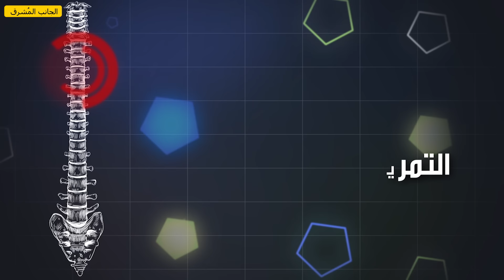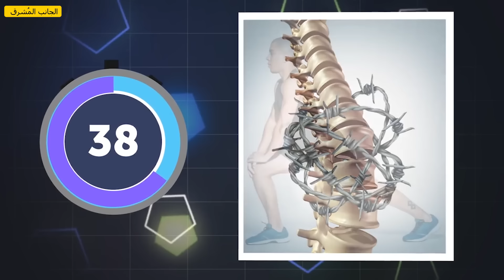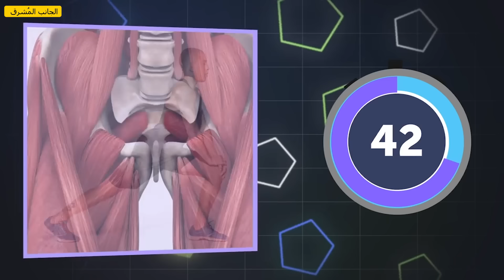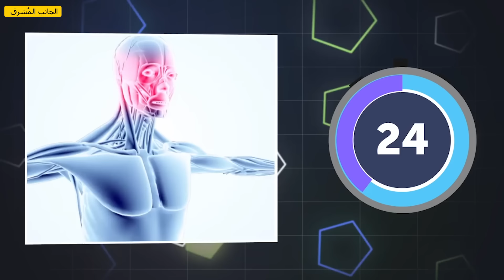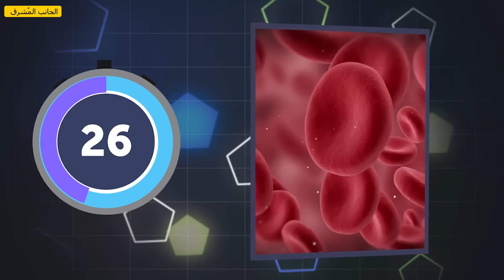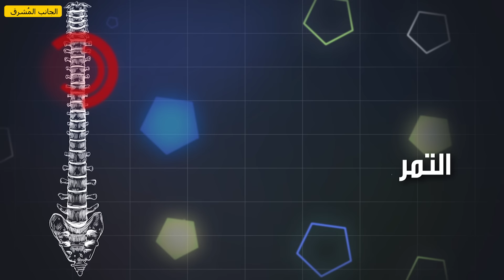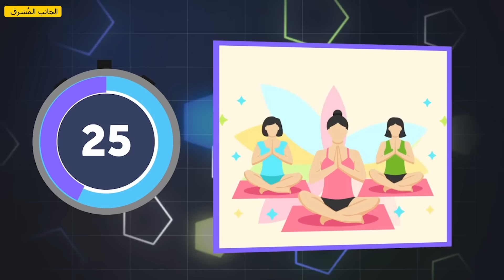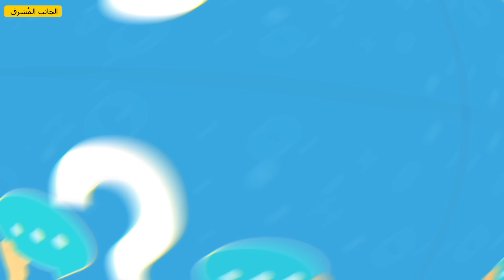٧ تمارين لتخفيف آلام الظهر بسرعة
كيفية تخفيف آلام الظهر في 10 دقائق. آلام الظهر  مشكلة صحية شائعة جدًّا تفرض على أناس كثر التعايش معها، وممارسة الرياضة هي أفضل طريقة للتعامل معها. وفي حال رغبت في تخفيف آلام الظهر بطريقة مجانية وسهلة، جرب تماريننا في هذا الفيديو لتشعر بتحسن في غضون 10 دقائق.
الطوابع الزمنية:
التمرين #1. تمديد وتر الركبة 0:41
التمرين #2. تمديد الساق والركبة المزدوج إلى الصدر 1:48
التمرين #3. تمديد الركبة إلى الصدر 3:28
التمرين #4. تمديد العضلة القطنية 5:46
التمرين #5. تمديد العمود الفقري 8:23
التمرين #6. تمديد العضلة رباعية الرؤوس 10:57
التمرين #7. الكلب المحني على جدار أو كرسي 13:24
الموسيقى:
الملخص:
• تمرين تمديد وتر الركبة ضروري لتخفيف آلام الظهر وذلك لأن أوتار الركبة المشدودة تؤثر في العادة على حركة الحوض.
• العناية بالعضلات هي أمر مهم وذلك لأن العضلات التي تتحرك في مدى سيئ قد تؤدي إلى التهاب المفاصل في الحبل الشوكي وتضيقه. وإلى جانب منع مثل هذه العواقب، يضمن هذا التمرين كذلك صحية إمدادات الدم في جسمك ويساعد العناصر الغذائية في تلك المنطقة بالتحديد.
• تمرين تمديد الركبة له تأثير تمديد الساق والركبة المزدوج إلى الصدر على الجسم. ولكن هذا التمرين يستخدم وزنًا جزئيًا من الجسم لإرخاء عضلات الفخذ أثناء تصحيح العمود الفقري والعضلات المحيطة به.
• يؤثر تمرين العضلة القطنية على العضلة القطنية ويساعد على تخفيف آلام الظهرعلى المدى الطويل.
• يضمن تمرين تمديد العمود الفقري أو تمديد العمود الفقري وثنيه تحرك عضلات العمود الفقري، مما يساعد على الحفاظ على وضعية جيدة وإزالة آلام الظهر.
• بالإضافة إلى العضلة رباعية الرؤوس، يستهدف هذا التمرين الوركين والظهر. كما أنه يزيد من الدورة الدموية في تلك المنطقة بالتحديد.
• تمرين الكلب المحني مأخوذ من اليوغا وله فوائد متعددة. فهو يخفف أي إجهاد في الكتفين أو الرقبة أو الفخذين أو الظهر ويزيد من السعة في الجذع من خلال خلق حركة في عضلات الفخذ.